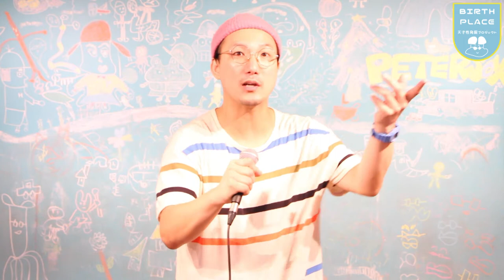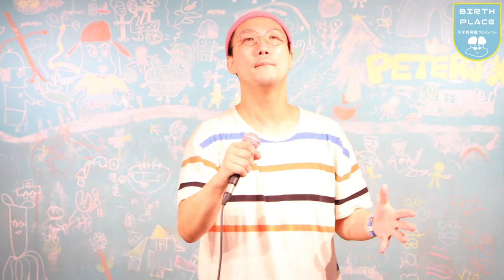【人生に疲れた人へ】幸せとはなにか？‹哲学チャンネル›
2014年に和歌山で放課後スクールPETERSOXを立ち上げ「いつでも、どこでも、自分らしく輝ける社会をつくる」をビジョンに掲げ、現在までに１万人以上の子どもと大人にライフスキル教育を提供。2019年に青年版国民栄誉賞のJCI JAPAN TOYP 2019（旧:人間力大賞）にて、会頭特別賞を受賞。

2013年 ファーストティーコーチ優秀賞を受賞

2016年 創業支援ビジネスプランコンテスト入賞

2017年 NICe全国ビジネスプランコンテスト奨励賞

2019年 JCI JAPAN TOYP 会頭特別賞（青年版国民栄誉賞）